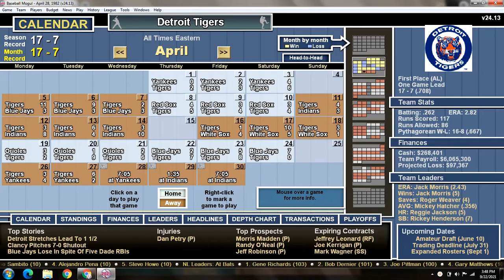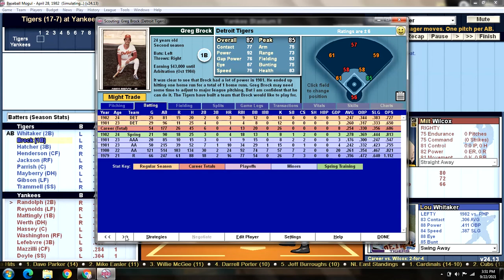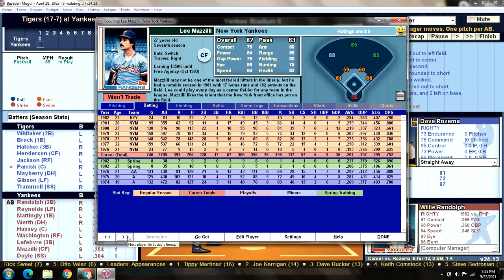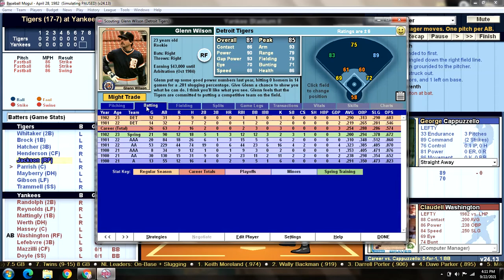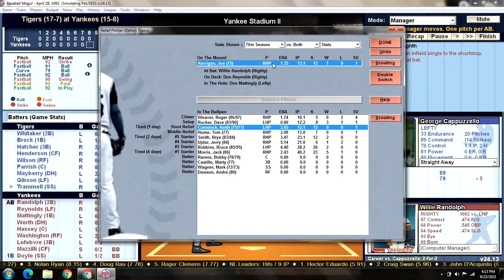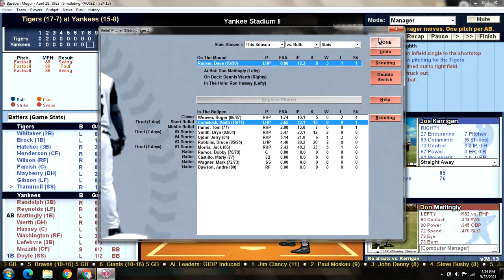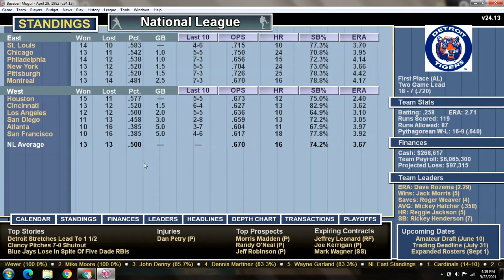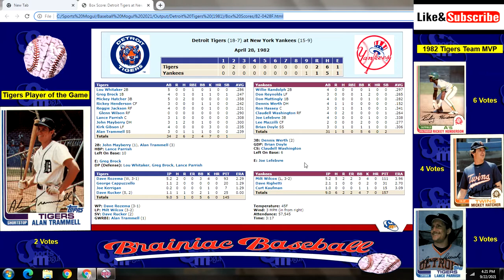Game 25 - 1982 Detroit Tigers Season Replay v New York Yankees @ Yankee Stadium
DET (17-7): Dave Rozema (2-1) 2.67 v NYY (15-8): Milt Wilcox (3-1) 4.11
TIGERS:                                                       YANKEES:
1) Lou Whitaker 2B                                   1) Willie Randolph 2B
2) Greg Brock 1B                                      2) Don Reynolds LF
3) Mickey Hatcher 3B                              3) Don Mattingly 1B
4) Rickey Henderson CF                         4) Dennis Werth DH
5) Reggie Jackson RF                             5) Ron Hassey C
6) Lance Parrish C                                   6) Claudell Washington RF
7) John Mayberry DH                              7) Joe Lefebvre 3B
8) Kirk Gibson LF                                     8) Lee Mazzilli CF
9) Alan Trammell SS                               9) Brian Doyle SS